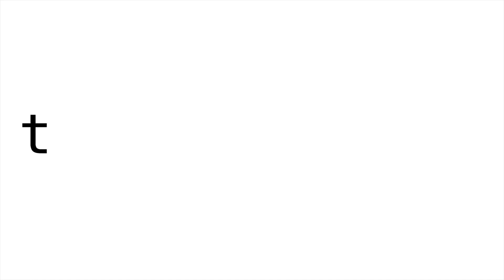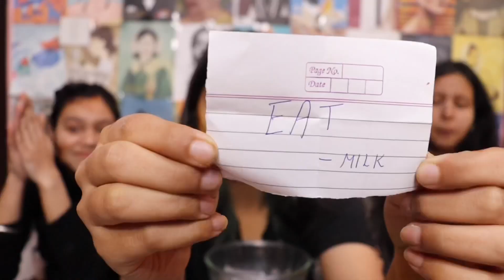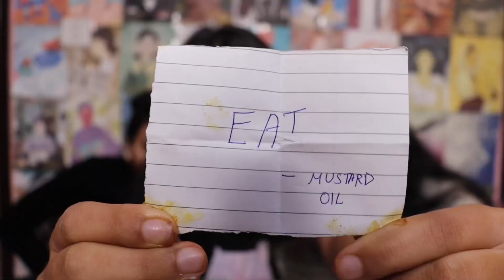Eat it or Wear it Challenge with Sisters!!! **Hilarious**😂😂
ABOUT ME:
Hey everyone!
I'm Janvi Kalra.
I am a international handball player who's currently exploring her love for fashion.

Equipment used: canon 200D

Bye!
XOXO
thefashiongranth